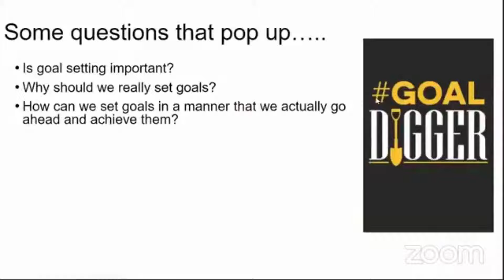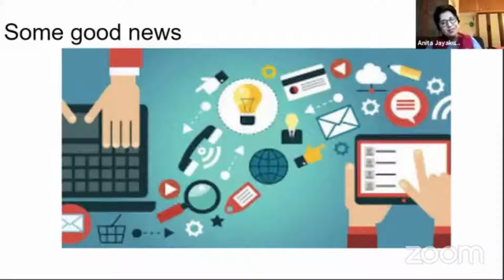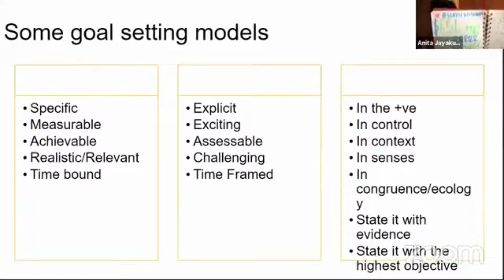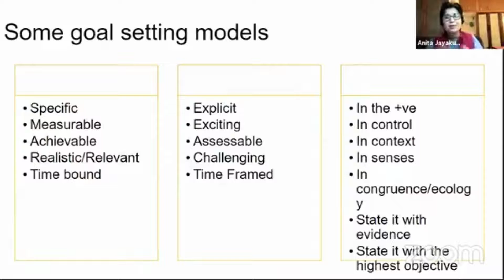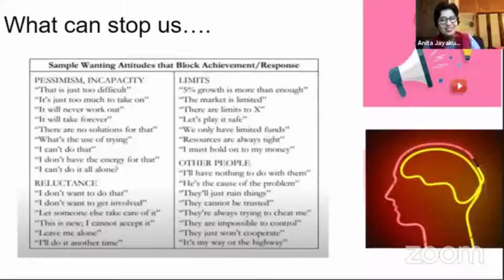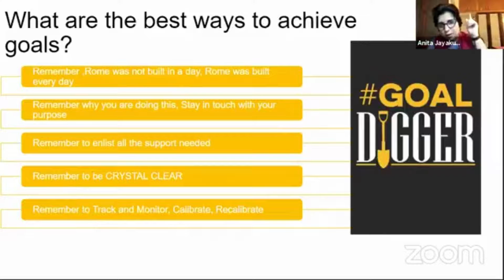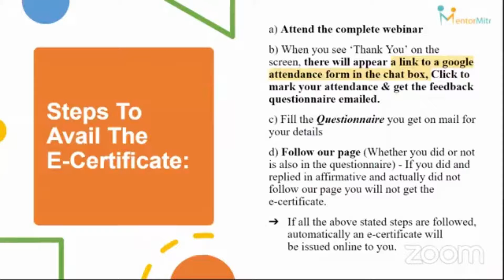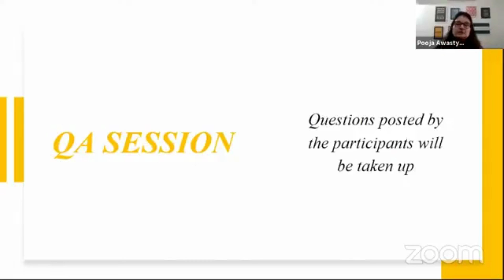An insight into some Goal setting Models | Ms. Anita Jayakumar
Mentor Mitr engage with the students and working professionals to optimize their performance and Life Skills by :
– Focused Goal setting and knowing their options
– Prioritizing Management
– Optimizing Time Management
– Enhancing their Emotional Quotient
– Grooming and Soft Skills development which enables them to be more self-aware and gives them the ability to enhance output academically in all areas of life.